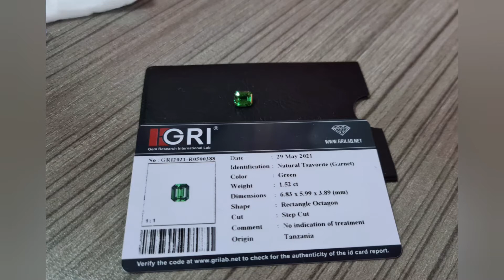TOP GRADE UNHEATED GREEN TSAVORITE - GARNET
⚖ Weight 1. 52 Carat
Originated From Tanzania
Clarity Loupe Clean
Ring Gold Diamond size 18 (By Mardani)
Memo/Certificate GRI LAB INDONESIA

Accepted Payment
Nomor Rekening Bank
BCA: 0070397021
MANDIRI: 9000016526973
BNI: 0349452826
Atas Nama: MARNA

Bisa Juga Menggunakan Rekening Bersama (REKBER) TOKOPEDIA - BUKALAPAK

With Shipper Services
DHL (All countries in the world)
POS INDONESIA
TIKI
JNE
INSTAN SHIPPING GOSEND GRAB/GOJEK (WILAYAH JABODETABEK)